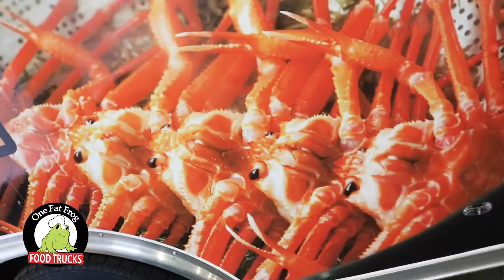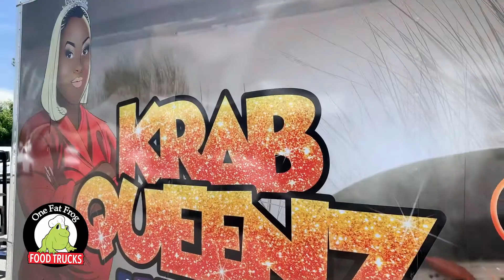Grow your brand into a successful food trailer business with One Fat Frog Food Trucks - Customize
At One Fat Frog what you want is on the menu when you customize your food truck or trailer to your taste. Our staff makes it easy to understand what you need to do to start your own food truck from the moment you walk in. Having a food truck is still work but it lets you live at your own schedule & lets you decide how far your passion can take you. Justine had the most amazing attitude towards living her dream of making her vision for her tasty seafood become reality. Make sure to find her new trailer in multiple locations ranging from Haines City, Winter Haven, Lakeland & beyond. Just look her up on Facebook & come give One Fat Frog social media pages a visit too!

Call us, we also do virtual tours so you can stay in bed!

Open:
Mon-Fri 9am-5pm
Sat 10am-3pm

Featuring our friends @KrabQueenz